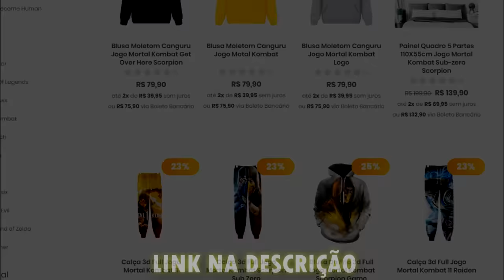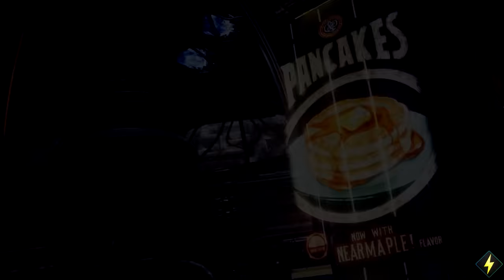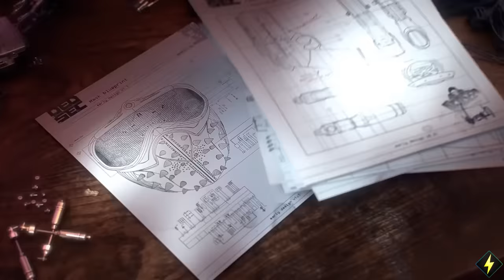TOP 50 : MELHORES JOGOS DE MUNDO ABERTO NO PS4 !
Os jogos de mundo aberto tem sido uma das maiores escolhas entre os gamers, e hoje a gente vai conferir 50 deles que você pode jogar no seu PS4 .